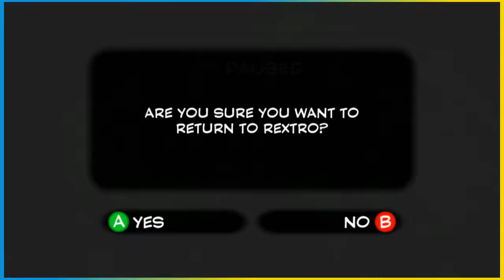Yooka-Laylee - Tight Corners - #06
Rextro's mini-games are hard.

Welcome to part 6 of our Yooka-Laylee series!

In this episode, Rob (Alchemyprime) and Yvonne (Chili Crawford) try to beat a holographic dinosaur's high schore at an arcade game made of in-game assets.

We are a group of friends, brought together by circumstance to tackle the biggest problem - Alchemyprime's ever growing backlog of games.

Alchemyprime is Robert, a writer, game designer and collector of Transformers, TV shows, toys, tabletop games and of course video games. He has a game backlog literally in the thousands now.

Red is an artist, writer, and overall BioWare game enthusiast. Red is often enthused.

Chili Crawford is Yvonne, a novice gamer and avid reader, and overall Harry Potter fan.

DracoGrem is Mikella, dragon lover extraordinaire. Perhaps dragon-obsessed is more like it. If there's a sandbox game, expect her to be there, front and center, ready to build things.

Quinn is not as experienced in video games, but tends to know what they like - and also has a wealth of history knowledge!